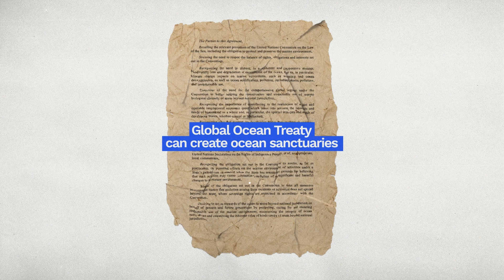The High Seas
The high seas sit beyond the control of individual nations and are a largely-unexplored world, abundant with marine life. The high seas face critical threats including bottom trawling, longlining, pollution and climate change. A Global Ocean Treaty can protect the high seas from these encroaching threats and offer marine life a place to recover and thrive.